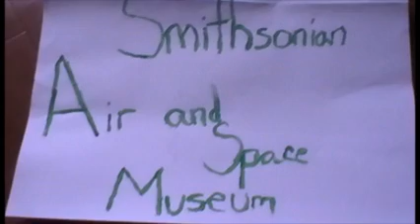Bessie Coleman: BlackFrontiers.A.Brooks-Murphy